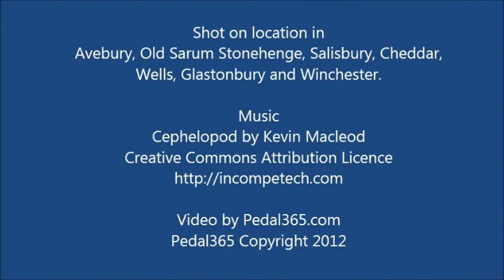Winter Solstice Turbo Training Trailer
Original first person cycling footage with scenes from Avebury Ring, Stonehenge, Glastonbury, Wells and climbs up Cheddar Gorge.

All videos come with TNG (time and grade) file for Computrainer(tm) users with RM1(tm) or PerfPro Studio (tm) software.
Great Winter training whilst onthe turbo